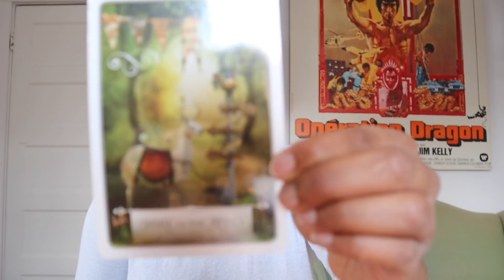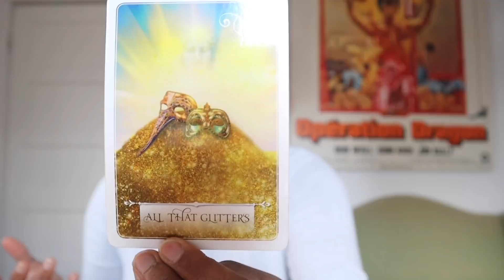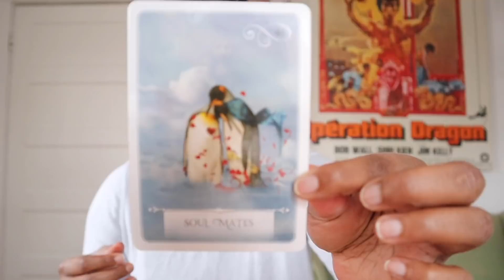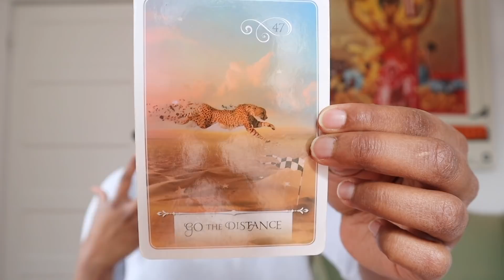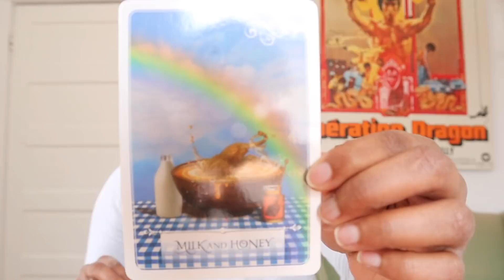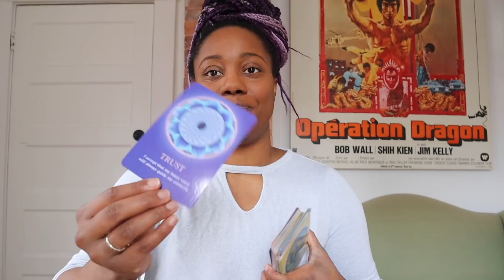What You Need to Know About This Scorpio Full Moon on May 16th, 2022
Sliding scale

Scale 1 $4444CAD ( $370CAD a month ) code vortex111

Scale 2 $3255CAD ( $271.25CAF per month ) code vortex222

Scale 3 $2222CAD ( $185CAD per month ) code vortex333

How I Support You✨

Manifest Anything with Your Pillow Technique

How I grew to 50k on Instagram

How to attract clients online in 48hours

FREE WEBINAR FOR HOW TO GROW ON SOCIAL MEDIA CONSCIOUSLY ( SOCIAL MEDIA MENTORING PROGRAM) !

About Me:

My name is Shika and I am from Canada. I am a travel content creators, reiki practitioner, mentor and Owner and coordinator of Blog It Together. On this channel, I talk about all things spirituality, wellness, entrepreneurship, and social media. During our journey together you will grow in ways you can not imagine and I will take you along on my journey of growth, traveling, spiritual lessons from the universe and being a conscious entrepreneur while creating a successful business.